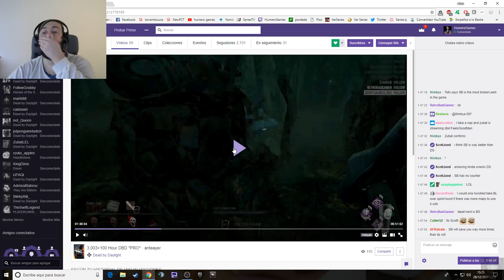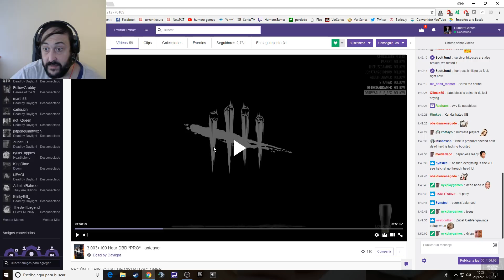Dead by daylight hola soy zubatlel y no se como explicar lo que pasa en mis partidas